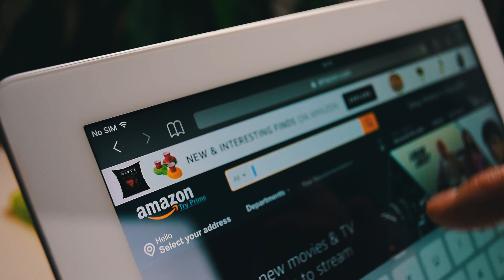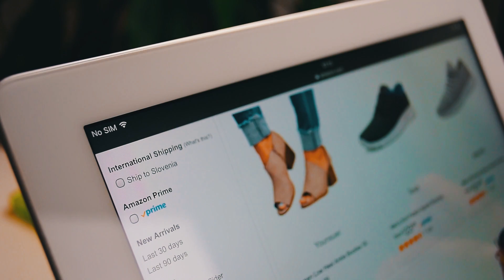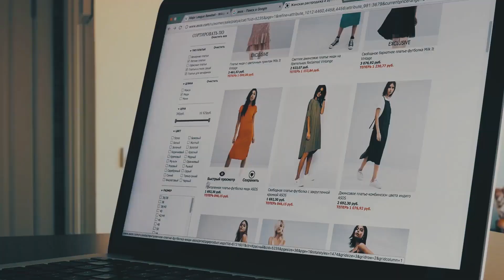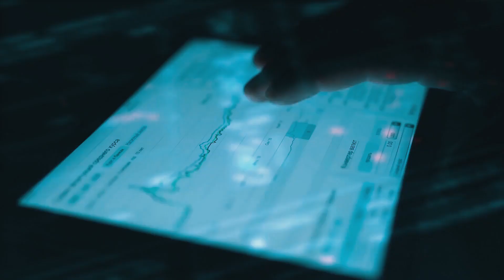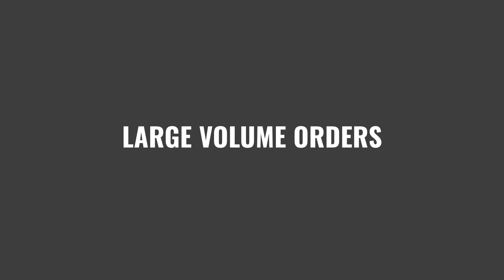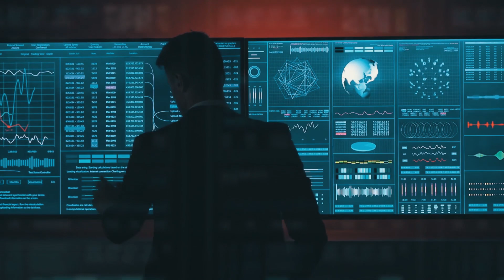Is your phone listening to you?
The powerful ETL tool in the Cubeware Solutions Platform (CSP).

The World’s Best Businesses Trust Cubeware.

Since 1997, organizations of all sizes have looked to Cubeware to provide best-in-class business intelligence. Cubeware is committed to building the industry’s best analytics, mobile, and security offerings. Hear how companies all across the globe are using Cubeware to change the way they do business.

It's All About Predictive Analytics

Late one evening you are conversing with a friend or a partner about the latest gadget, a holiday destination or the latest TV series that you’ve been meaning to binge-watch. Your smart devices are probably on the table or tucked away somewhere in your bag or pocket. The next day, you open your smartphone and it is filled with ads that are related to the topics you were conversing last night. How is this possible? Is your phone really listening to you?

The simple answer is no! Your phone is not listening to you. The ads targeted and reached you though effective use of data analytics.

Data analytics has become a very popular term across multiple industries, from automotive to logistics, ecommerce to healthcare. All of which have used data analytics to their advantage and excelled. For instance, one of the biggest ecommerce giants, Amazon, uses data to improve its business and the whole ecommerce experience. Among the myriad industries utilising data analytics, ecommerce stands out as one of the front runners, having been completely transformed by it. Useful insights from the customers are gathered and integrated to help businesses make better decisions. Useful insights include the customer’s web behavior, any events that have occurred in their lives, details on what led to the purchase, amongst others.

Data has revolutionized the ecommerce industry and will continue to do so in the future. With all the data collected, businesses are able to personalize product recommendations specifically to each individual, having leverage over predictive forecasting provides insight into the customers’ behavior along with their shopping patterns, helps improve customers experiences, and prevents fraud among many other benefits.

Data analytics has completely transformed ecommerce, and it is still evolving rapidly. Experts are constantly trying to look for fresh and innovative ways to leverage the data in hand. Thus, data analytics technologies are driving the phenomenal growth of the global ecommerce industry.

For more info on data analytics, business intelligence and to learn how can it benefit your business, visit our